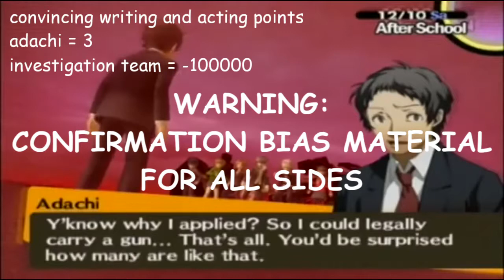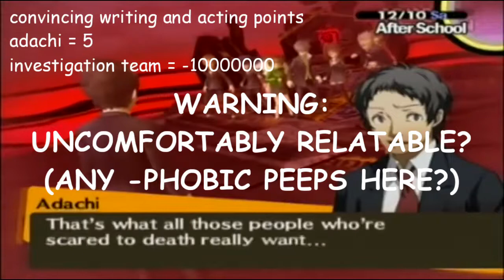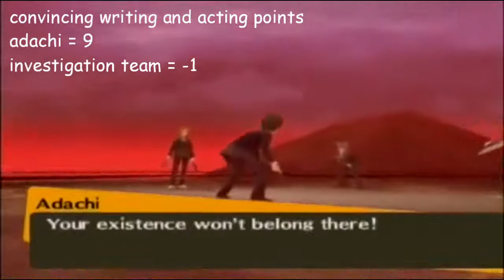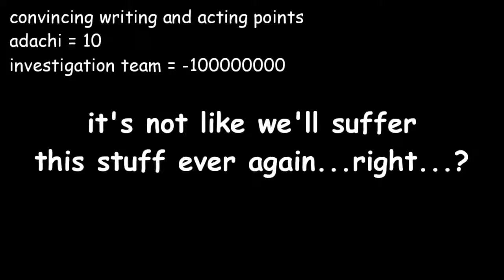how convincing is the adachi confrontation?